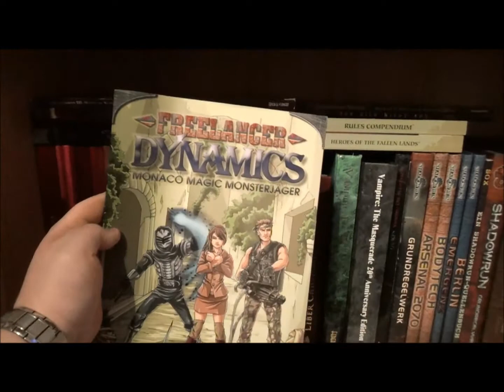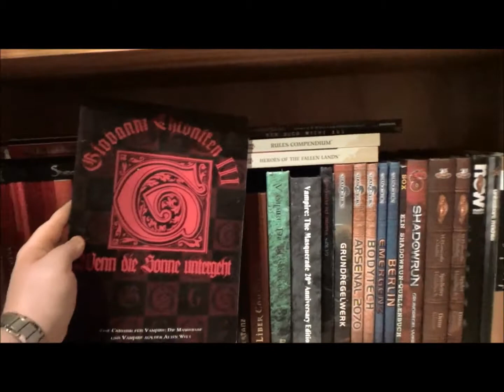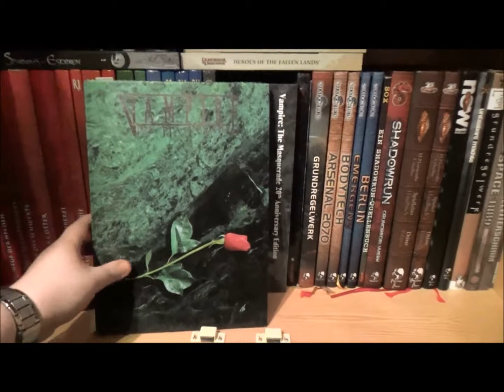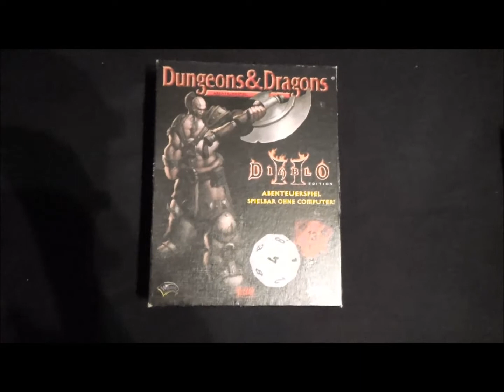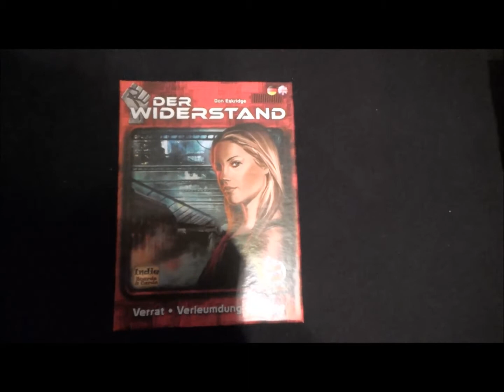Mein Regal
Ich hab mir mal den Spaß gegönnt und mein Regal gefilmt. Wollte euch auch mal zeigen was ich für Schätze hüte :)